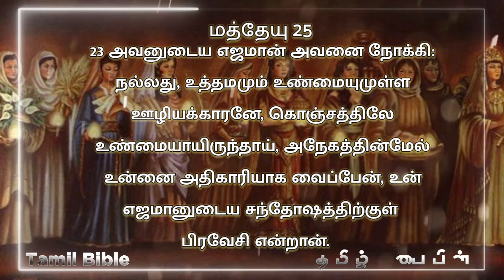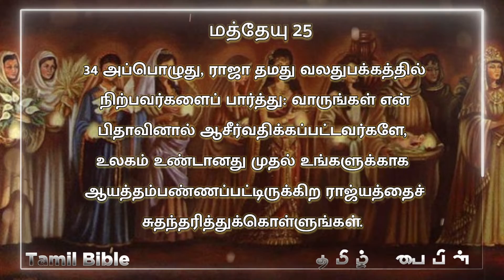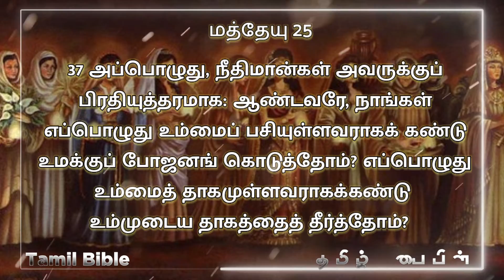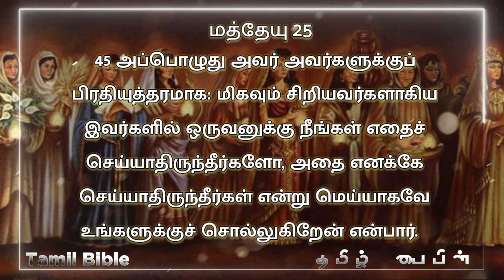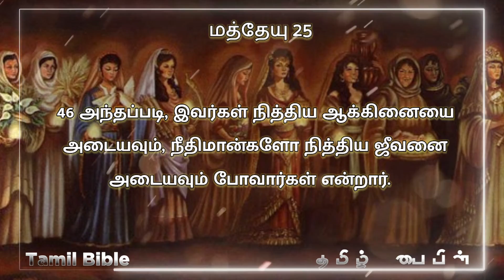மத்தேயு 25 - Mathew 25 - Tamil Bible - Parable of 10 virgin